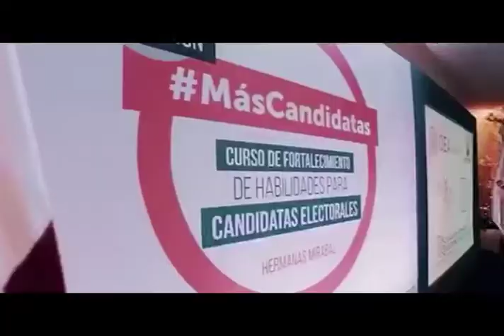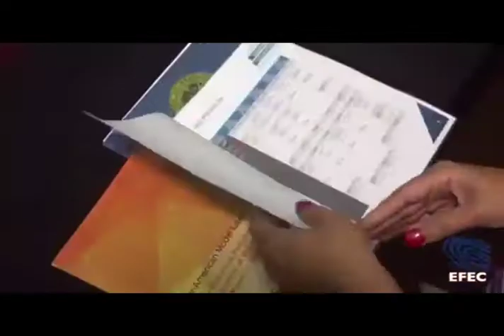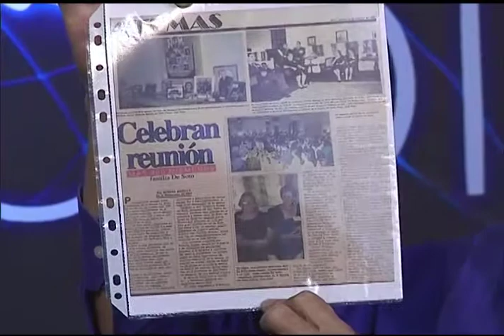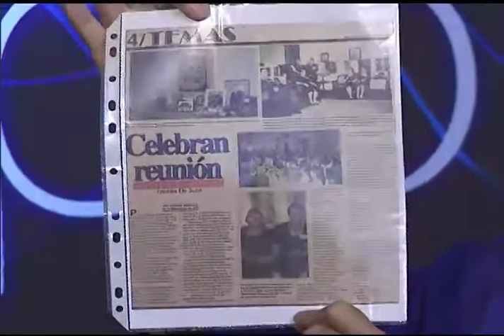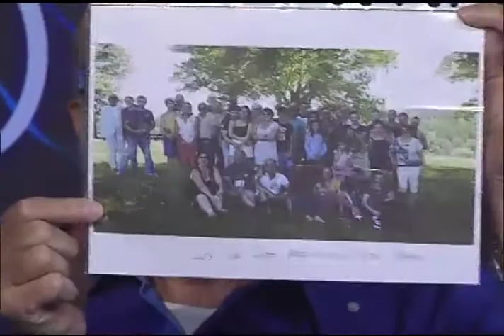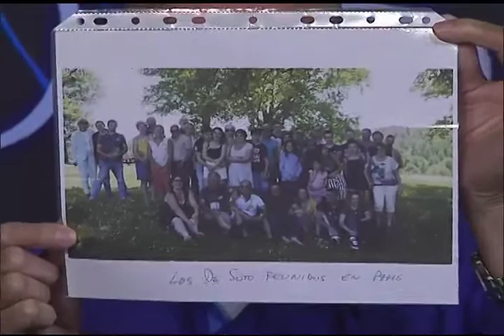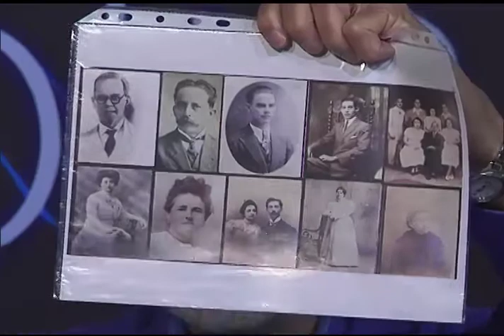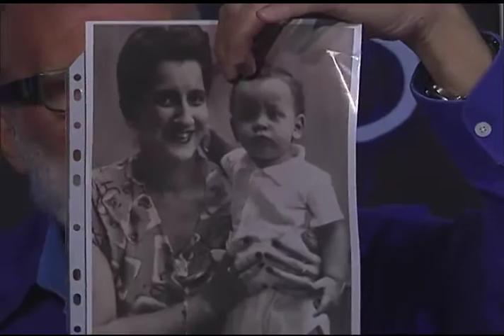METROPOLIS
LUIS JOSÉ PRIETO NOUEL..PASIÓN POR LA GENEALOGÍA, EN READY PARA EXPORTAR TAIANA MORA RAMIS.